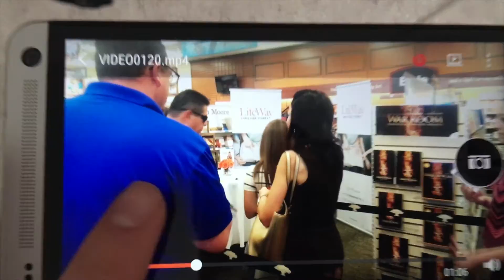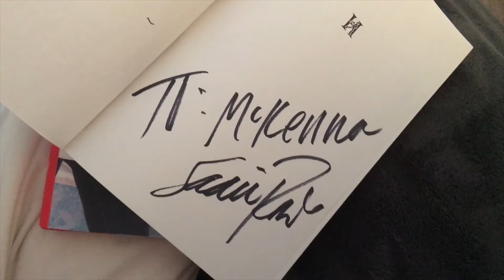MEETING SADIE ROBERTSON & WE ARE MOVING! | WEEKLY VLOG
Missed my last few videos? Don't worry! Here they are!

All music is respectfully credited to the creator.

Thanks to Gabrielle Marie for a lot of the transitions and overlays in this video!